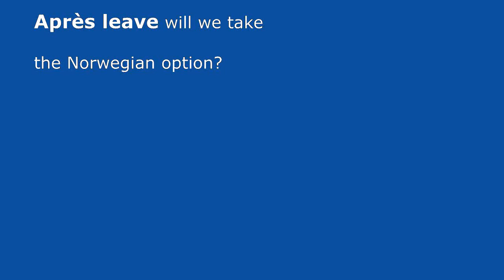The British Option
Ruth Lea explains why Britain will negotiate its own relationship with the rump of the EU - and not adopt that suffered by Norway or any other small country.
This accompanies a Bruges Group activist training  briefing on the economics of Brexit. Pelease go to brugesgroup.com training section